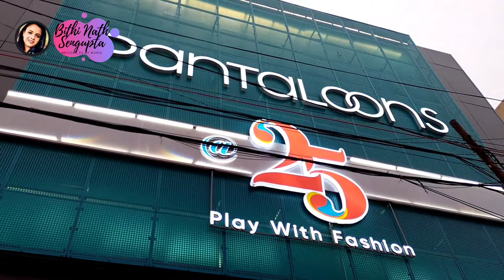VISIT GARIAHAT PANTALOONS | DAILY VLOG 🥰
Hey all, I hope you all are doing good. In this video I am sharing my daily life. I hope you will like it. 😊 Thank you so much for your love and support. 🥰💟